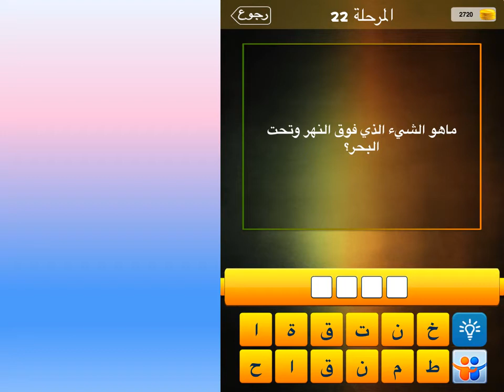ما هو الشيء الذي فوق النهر وتحت البحر؟